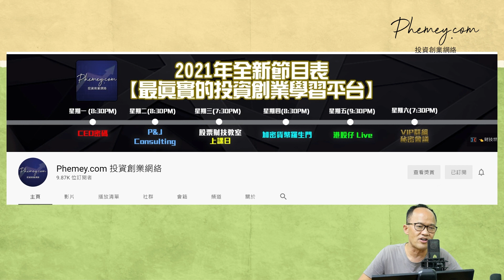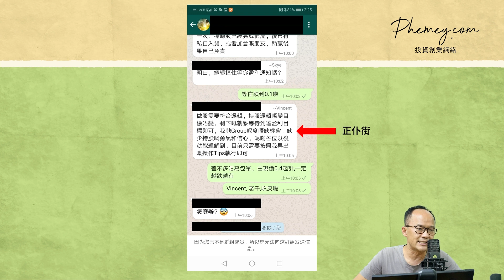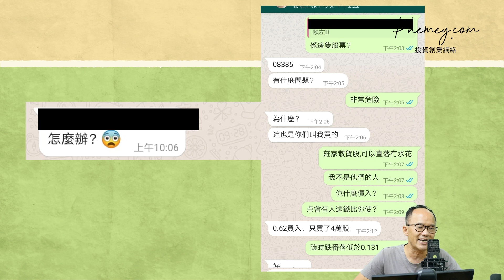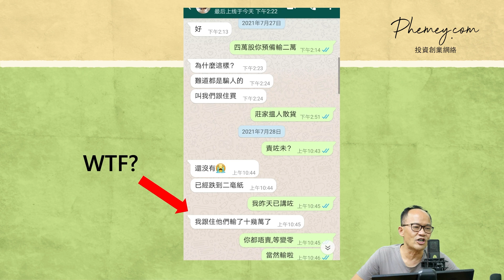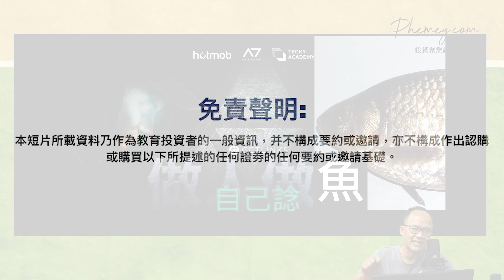我深入股票散貨群組，與受害者對話｜投資陷阱｜做人做魚自己決定｜港股